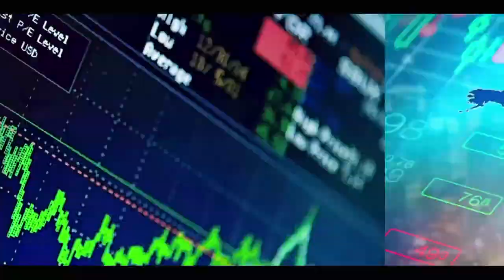KARIM GUEYE FAIT DE GRAVES RÉVÉLATIONS SUR LES CONDITIONS DE DÉTENTION: LES PÉNITENCIERS SONT....